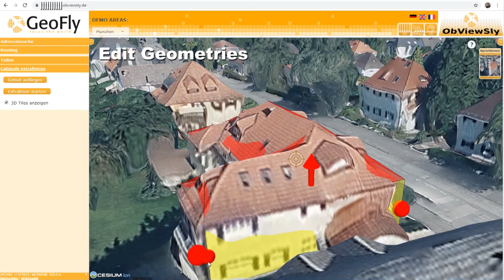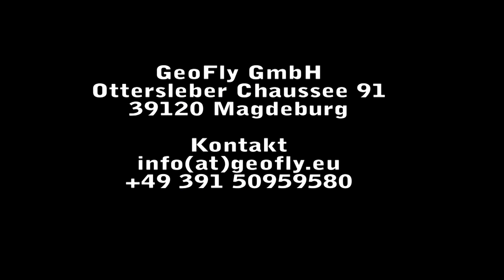ObViewSly 4 0 Building Extraction 002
Building extraction based on 3D-Meshes
Ableitung von Gebäudemodellen aus 3D-Meshes